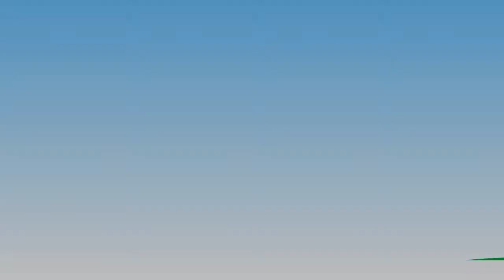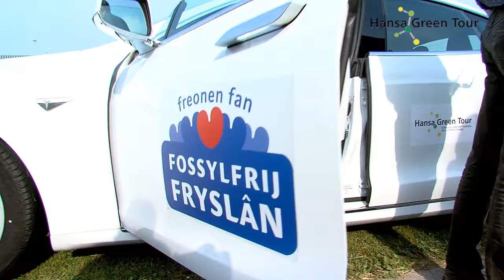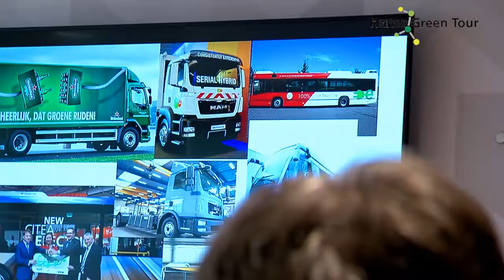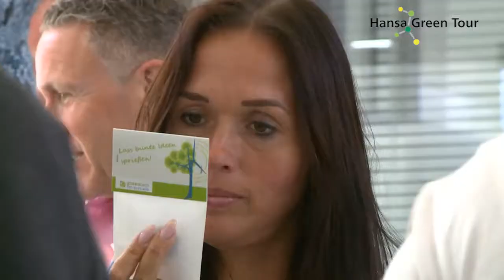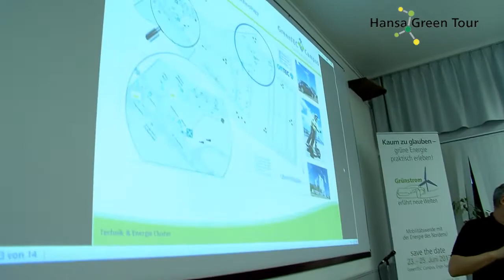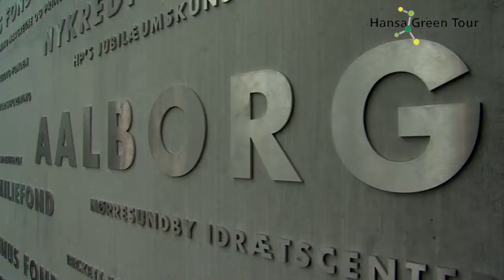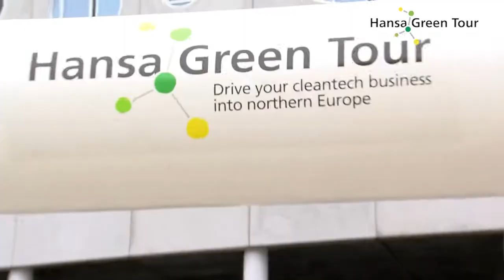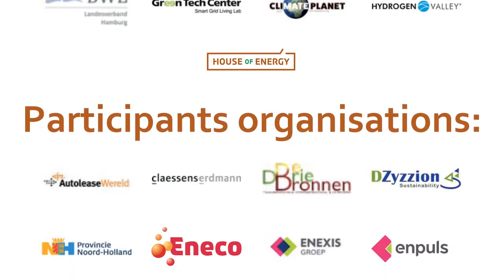Hansa Green Tour video documentary 2017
Documentary of this 8th edition of the Hansa Green Tour from 20 - 23rd June 2017. Sustainability professionals driving with electric and alternative energy vehicles from the Netherlands to northern Germany and Denmark to visit unique sustainable initiatives and promote sustainable technology and renewable energy together. Start of this 8th edition is at Agriport A7 near Amsterdam, the most modern greenhouse complex in the world powered by geothermal heat